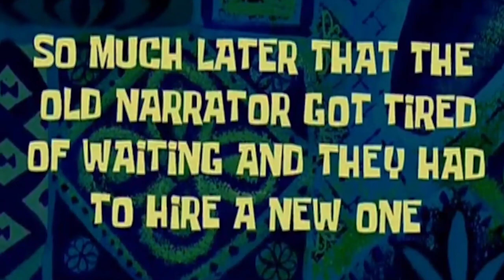MINERANDO AUTOMATICAMENTE NO SURVIVAL!!! Minecraft 1.14 / Nosso Mundinho #41